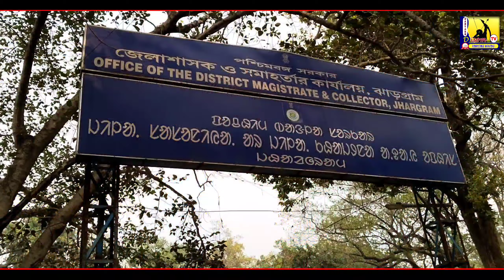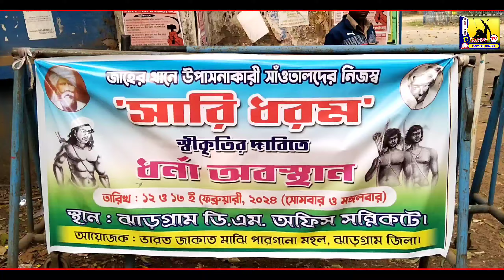Sari dharam dabite dharna // ᱥᱟᱹᱨᱤ ᱫᱷᱚᱨᱚᱢ ᱫᱷᱚᱨᱱᱟ